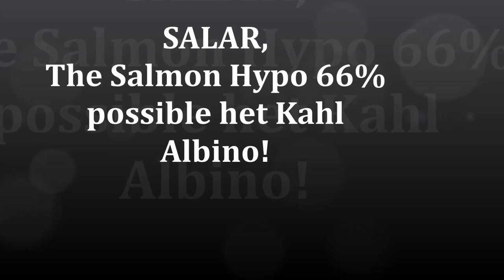The most beautiful Hypo Boa Constrictor you have ever seen!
A picture compilation video of the Hypo Boa Constrictor named Salar!
He is a Salmon Hypo 66% possible heterozygous for Kahl Albino male.
 Although "nothing fancy" when it comes to genetics, he is an exceptional example of the morph!

Get Vin Russos book "Boas in Captivity" -Professional Breeders Series